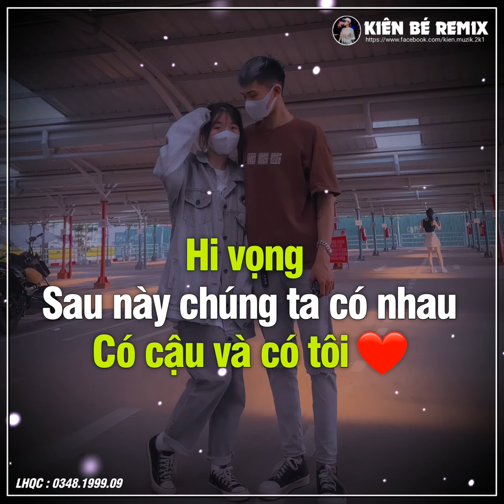Share sóng nhạc đóm đóm giống Dân Tổ 5.0 OneLore Music .Overnight Musis.Nhạc Hải Dương Đẹp nhất 2022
Fb : Nguyễn Văn Kiên
👉Chào mừng các bạn đã đến với kênh Kiên Muzik

______FACEBOOK
__________Admin

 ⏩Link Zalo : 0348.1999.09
© Copyright by Kiên Muzik no not reup
🔐Nghiêm cấm hành vi🚫
🔐Reup khi chưa được sự đồng ý của chủ kênh sẽ bị report bay kênh .

  👉 Link tải sóng và các hiệu ứng làm video

❌Share sóng nhớ ghi nguồn❌

APP HỖ TRỢ LÀM VIDEO MỚI NHẤT
👉Share sóng nhạc avee phayer cực đẹp ảo plus

👉Giúp mình đạt 1800 sub sớm nhất nha!❤️

☞Nguồn Sóng : Kiên Bé Remix

✌️Chào tạm biệt và hẹn gặp lại  các bạn trong  video tiếp theo nhá!